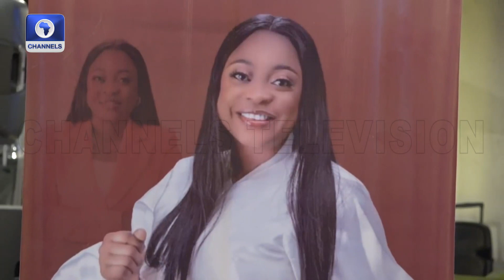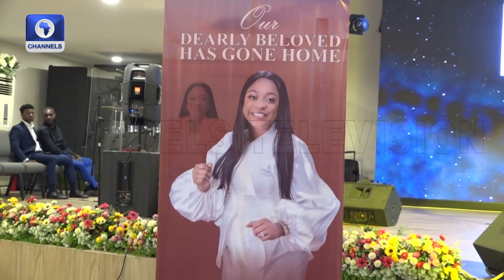Lawyer Shot Dead On Christmas Buried in Lagos